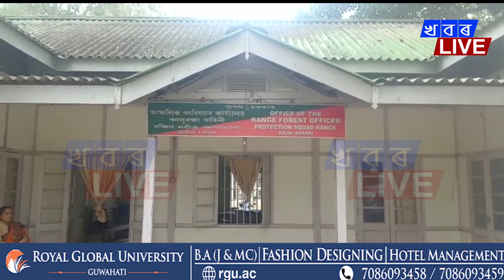হোজাইত জব্দ সন্দেহজনক অবৈধ চেগুনৰ কুণ্ডা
হোজাইত জব্দ সন্দেহজনক অবৈধ চেগুনৰ কুণ্ডা ৷
হোজাই বন সুৰক্ষা বাহিনীৰ দলে লামডিং বৰলাংফাৰৰ পৰা গাড়ী সহ জব্দ কৰে চেগুনৰ কুণ্ডা খিনি